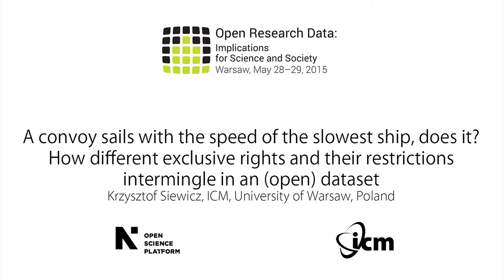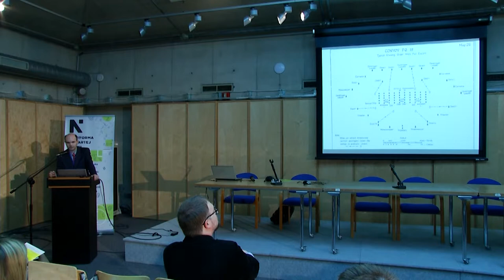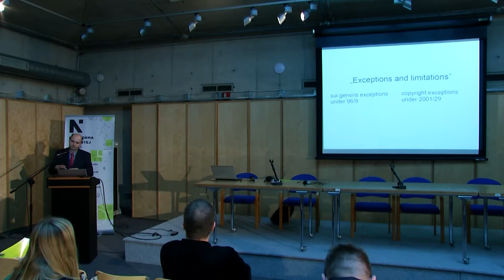“A convoy sails with the speed of the slowest ship, does it? (...)”, Krzysztof Siewicz, ICM